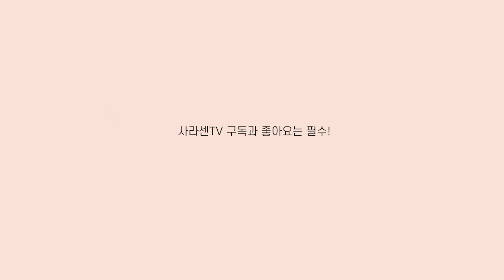[사라센X인플루언서] 루나🌙⭐️ 라이브 하이라이트 [sub]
제 30화 루나 선생님의 루나드림 키치 네일아트

사용제품

[욜로비치] 미니아 4D 클레이젤 12컬러 세트

[모스티브] 아이싱나 아이싱젤 18종 세트

[사라센] 슈팅스타 리본 파츠 세트 (20개입)

[사라센] 파스텔 별밤 글리터 6종 세트 시리즈 (오로라/은하수)

[그라시아] 티아라 크레이지 논와이프 탑젤 소프트

[디젤] 프로모션 | 논 와이프 프로틴 베이스 젤 14ml

[그라시아] 진비 아이비 픽스젤 25g (논와이프 타입)

(1+1)[그라시아] 진비 아이비 픽스젤 7g (논와이프 타입)

[사라센] 사라프렌즈 젤 팔레트 & 틴 케이스 세트

[디젤] NEW 디즈니 아트 페인팅 젤 컬렉션 12종 세트 (블랙/화이트 증정)

5.